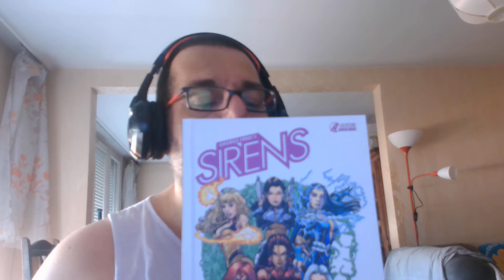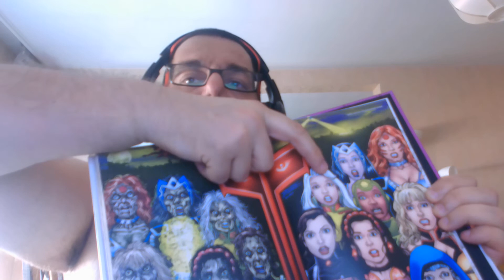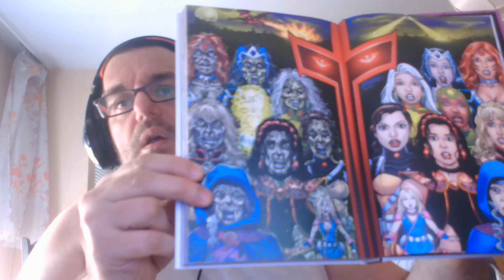Fournée 06 03 Sirens